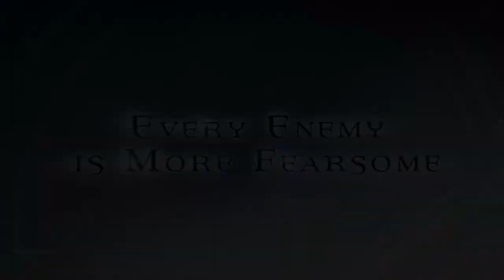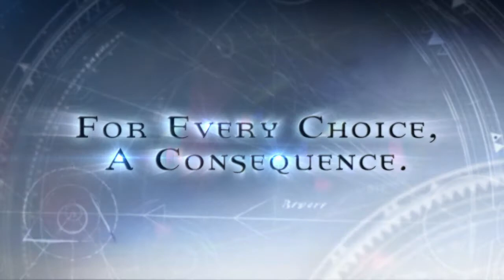Fable Anniversary Trailer ENG